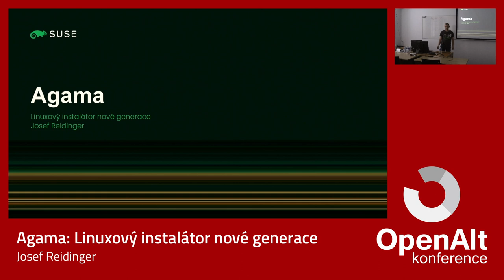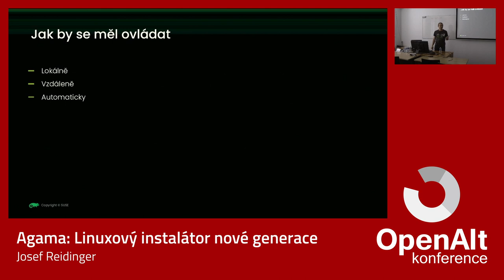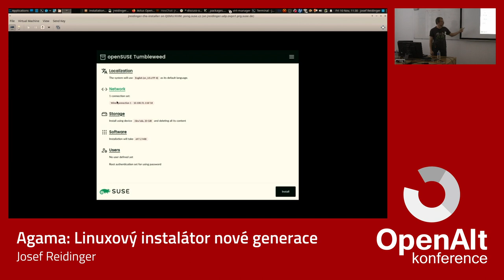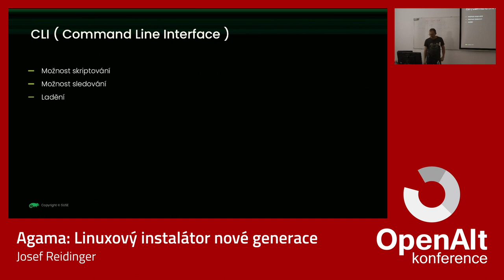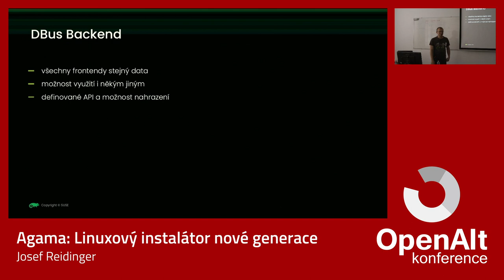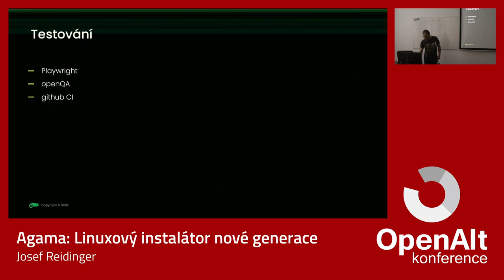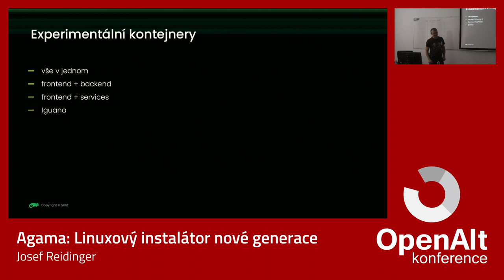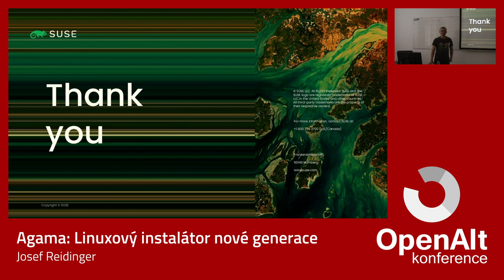Josef Reidinger: Agama: Linuxový instalátor nové generace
Agama, dříve známá pod jménem D-Installer, je následek románku mezi YaSTem and Cockpitem. Přestože je stále v plenkách, tak již nyní je Agama schopna nainstalovat openSUSE Tumbleweed a několik distribucí založených na ALPu z příjemného webového rozhraní, a to jak pro virtuální, tak pro fyzické stroje založené na různých architekturách. Dokonce i automaticky nebo při běhu z kontejneru!

Na přednášce se dozvíte více o současných i budoucích možnostech, architektuře řešení, vztahu k ostatním projektům jako je YaST, srovnání komponent psaných v Ruby, Rustu a Reactu, možnostech zapojení do projektu nebo využití časti projektu pro vlastní účely.